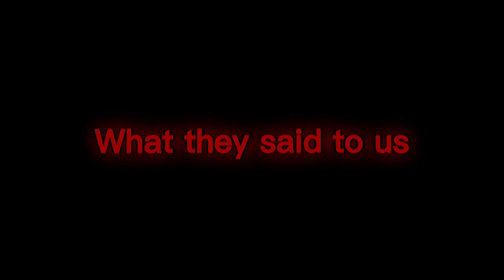Murder On My Mind {hoops dreams}